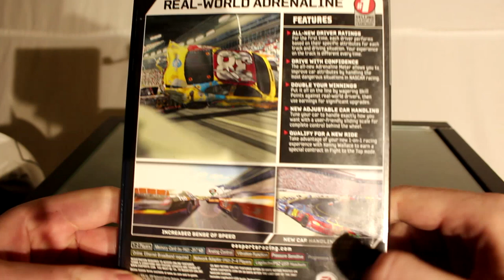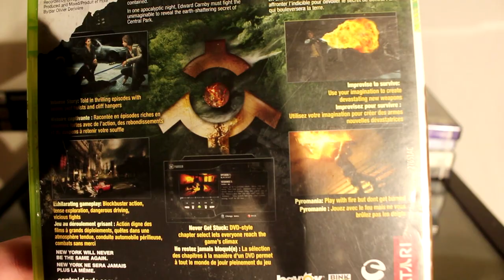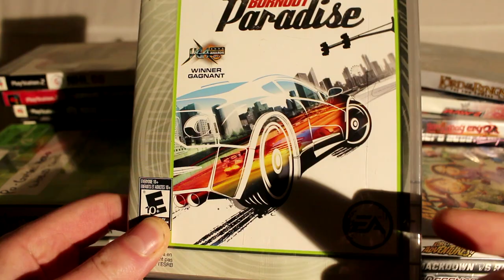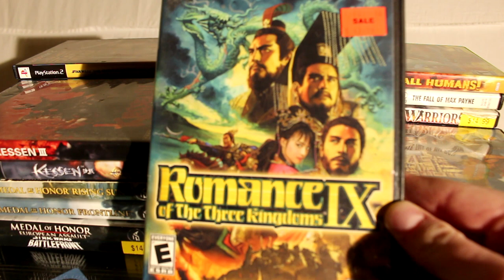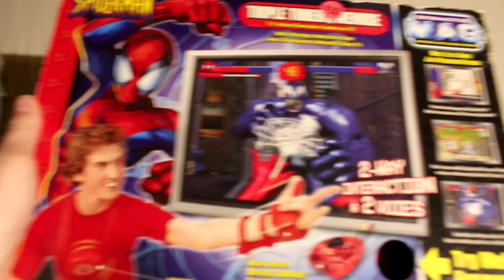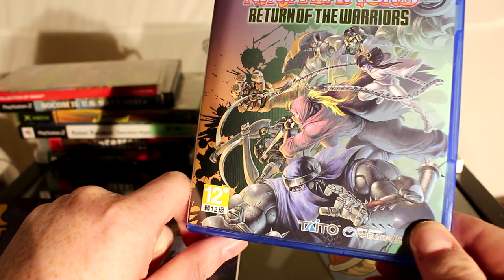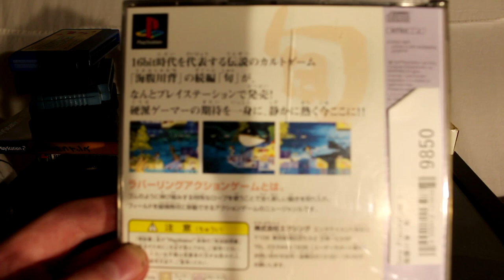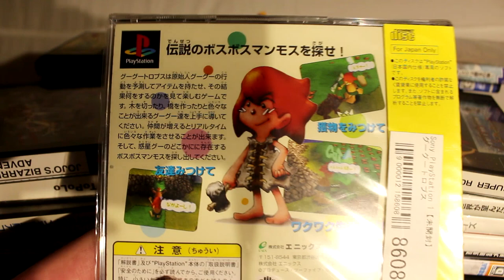What's Inside the Treasure Chest of Awesome? The Smallest Playstation Ever! and Importpalooza!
Some ups, some downs, but a lot of fun!